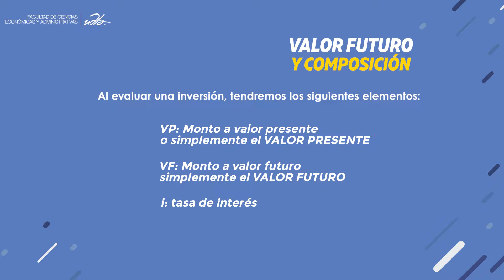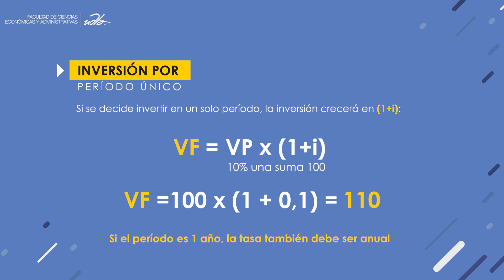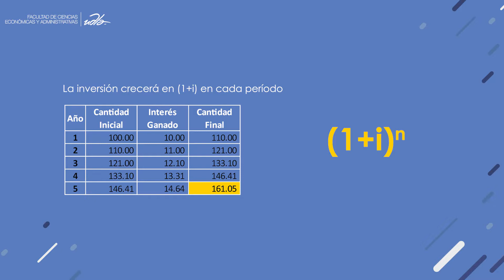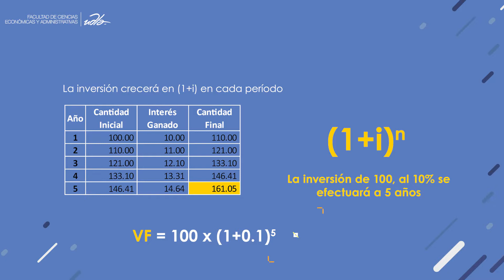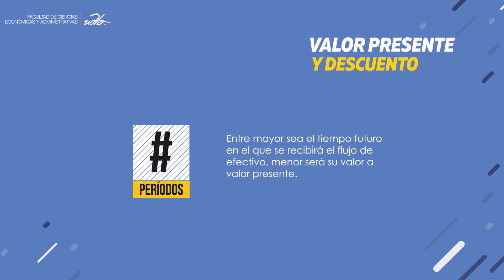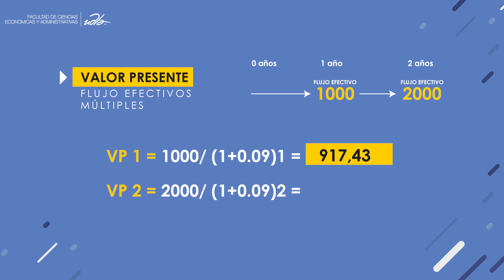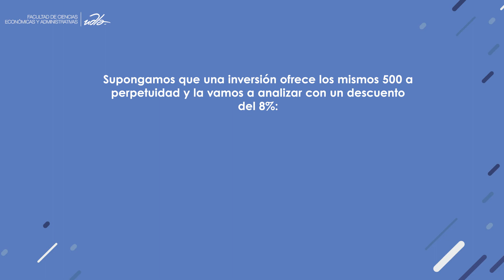El valor del dinero en el tiempo - Administración Financiera - FACEA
Tema 2
Dirección de Educación en Línea
Udla